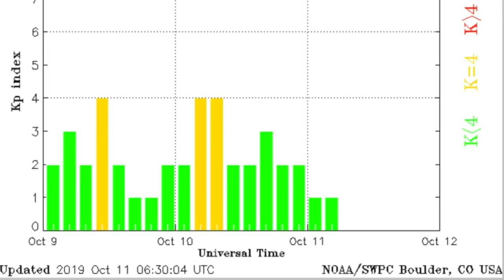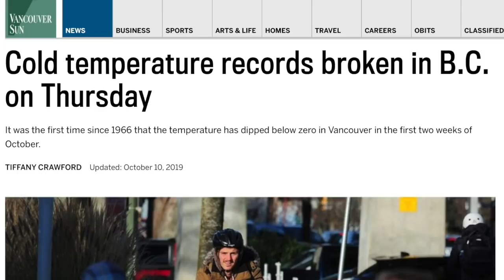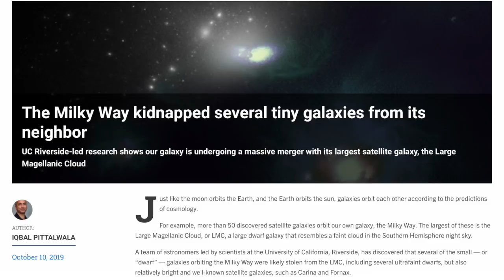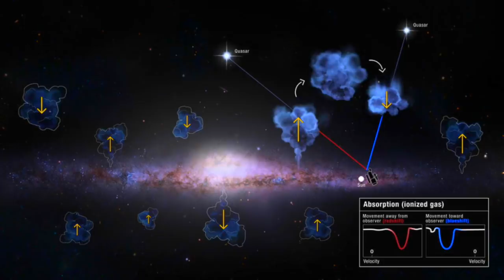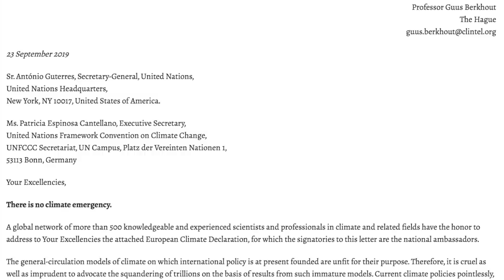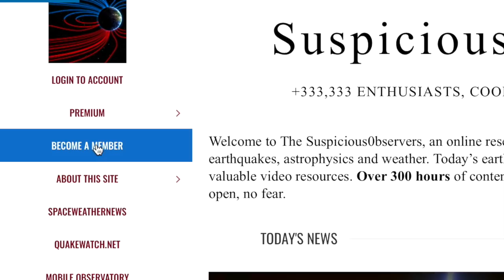Record Cold and Snow, Milky Way Thief, UN Letter | S0 News Oct.11.2019